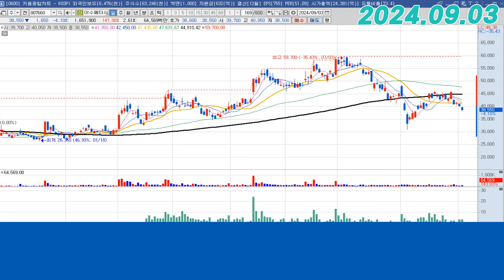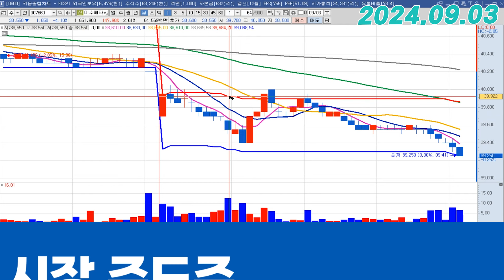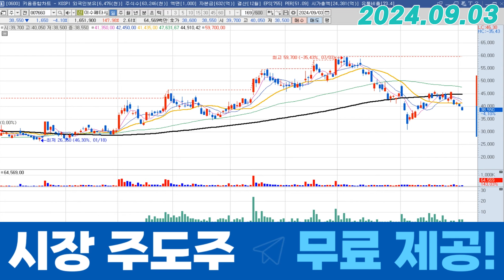이수페타시스 (007660) - 사줄 사람이 없네요